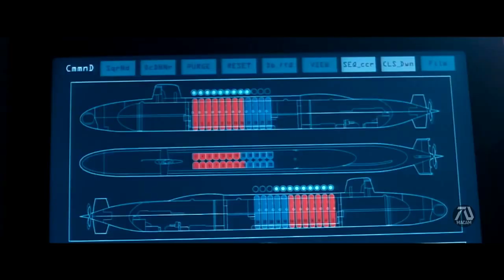Marvel Studios' W.A.R MACHINE Teaser Trailer [HD] Don Cheadle | Fan Made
After Avengers Endgame, the question still remains, who is the NEXT Iron Man? Some say, Spider-Man, Pepper Pots. I say its War Machine!

I wanted to make this movie a little comedy so I used the Deleted Scene from Iron Man, I thought it was fresh to the audience and its was the tone I was looking for.

Also this film is mostly an action film so I put a little montage from other movies like London has Fallen, Traitor and San Andreas.

It was just a teaser so I did not think to hard who should play the villain. The story is simply about War Machine becoming the next Iron Man in public's eyes.

Special Thanks to:

►Footage Used:
Iron Man Deleted Scene
Iron Man
Traitor
Crash
London Has Fallen
Rein Over Me
San Andreas

Plot:
James Rhodes joins the government to protect the president as War Machine.

Credits to our awesome music!